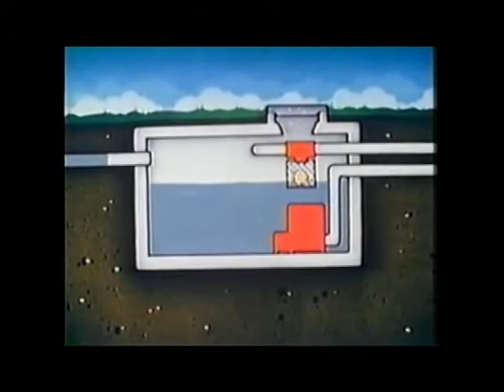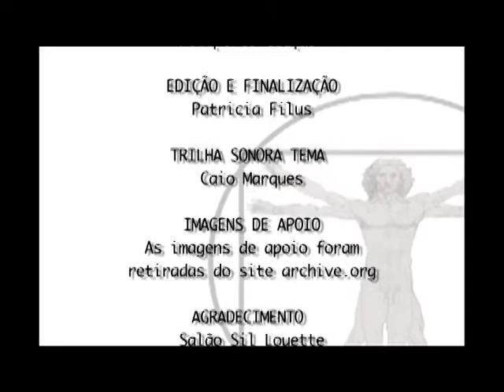SCIENTIA - AQUATOXI PARTE 2 (03/10/13)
Engana-se quem pensa que as indústrias são os principais poluentes das nossas águas: produtos de beleza, de higiene e de limpeza e medicamentos também são responsáveis pela poluição. Neste semana, você vai saber mais sobre os micropoluentes presentes nas nossas águas. Acompanhe o Scientia, que continua falando sobre o grupo Aquatoxi, aqui da UFPR!

Participação das doutoras Marta Margarete Cestari, Helena de Assis, das doutoranda Taynah Vicari e Tatiane Klingelfus